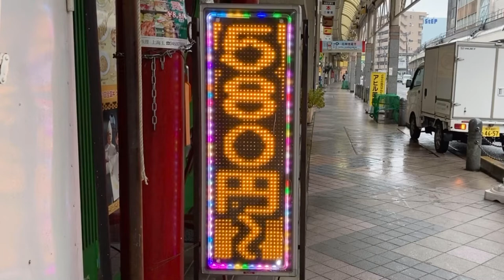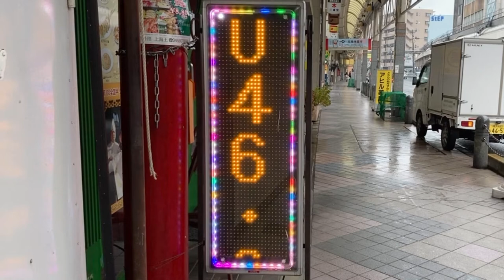広告用の電光掲示板 TOWA製 上海王(神奈川県横須賀市衣笠栄町１丁目２２−８)